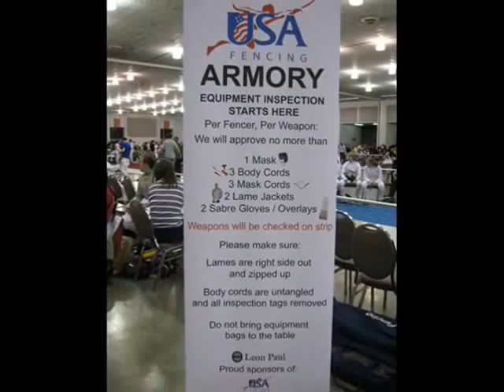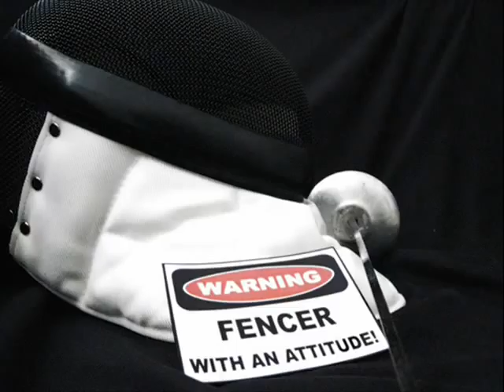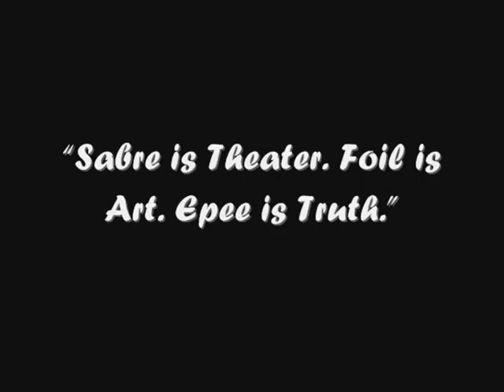Summer National Championships 2008